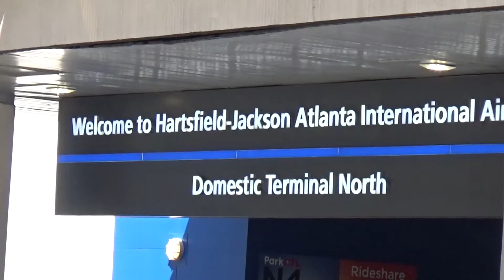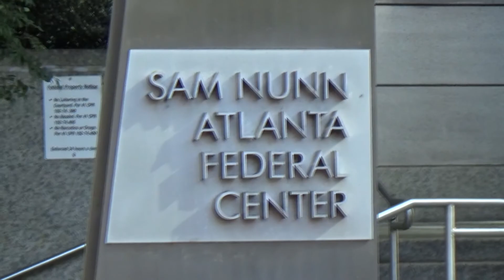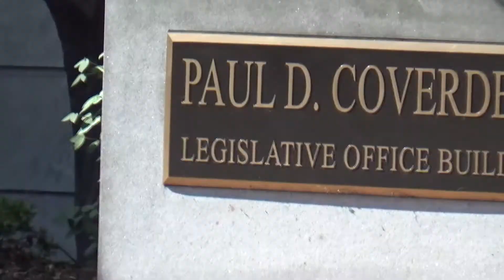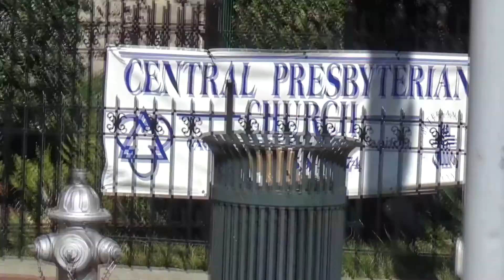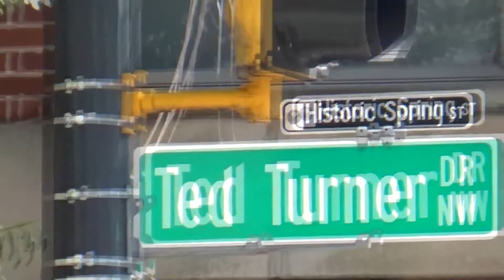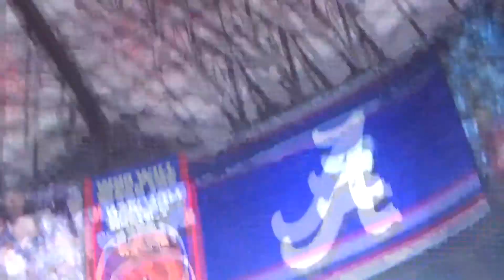Crimson Tide vs Dragon Con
We're still in the middle of a pandemic. So I decided I'd share a few short videos from my trip to the US in 2019.

The first one is from Atlanta, GA on Labor Day Weekend.